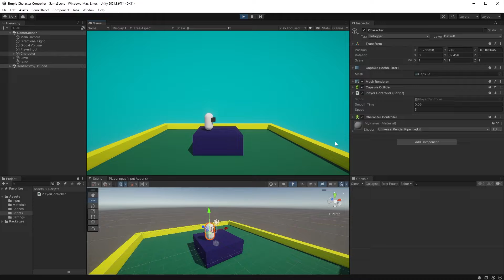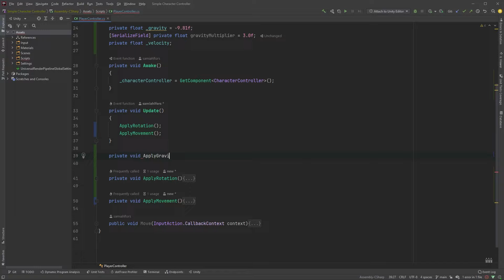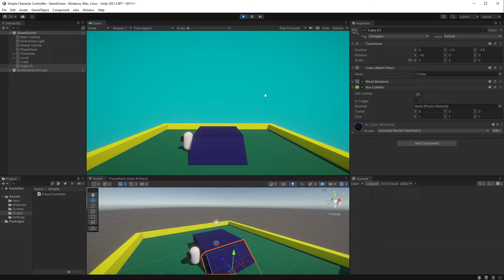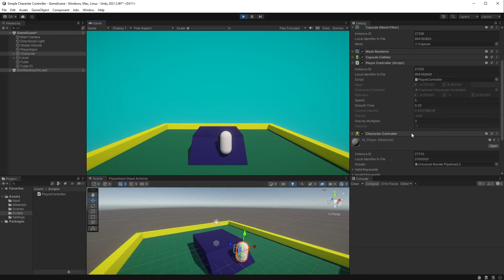Applying Gravity | Simple Character Controller in Unity | Part 4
And now, the fourth part of the Simple Character Controller series! Today we are applying gravity to our Character Controller.

Let me know if you have any questions or requests, and I'll try my best to help you!

This series is mainly aimed towards beginners wanting to learn how the New Input System works.